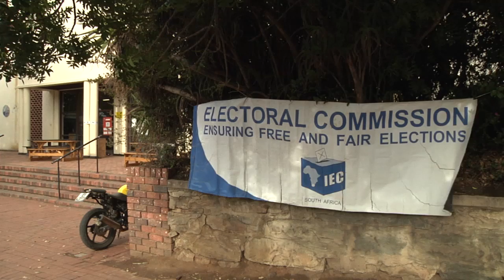Elections 2016 - Come rain or shine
On the 3rd of August 2016 South Africans across the country went to the polls to cast their vote in the municipal elections.  Reporter Nic Andersen spoke to Rhodes University students and other Grahamstown residents as they cast their vote at the Rhodes University Theatre.    Voters discuss issues such as why voting is important to them, democracy as a whole and just how they made choices.

Report by Nic Andersen,  Dan Tucker, Pumla Kalipa & Robyn Barnes